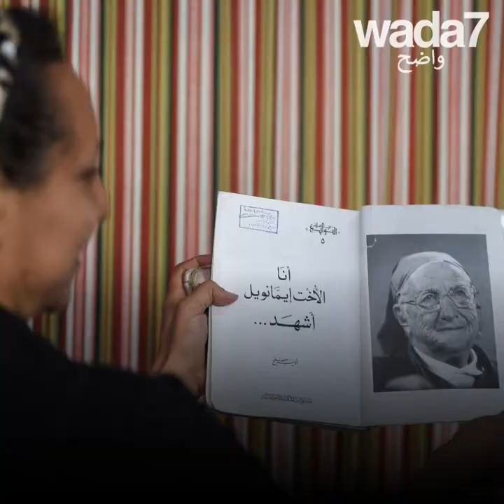تنقذ أبناء القاهرة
تأسست هذه المدرسة المتواجدة في قلب حي الزبالين الفقير من قبل الراهبة ايمانويل. انها تنقذ آلاف الأطفال! 🏫🇪🇬